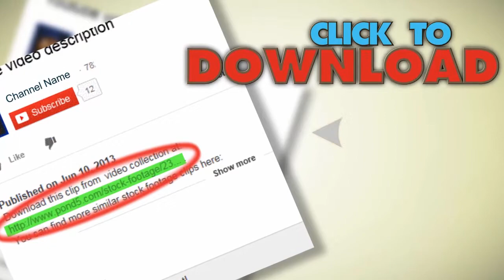Macro Fly Cleaning Loop (Side View). Stock Footage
You have watched Macro Fly Cleaning Loop  (Side View). Stock Footage"